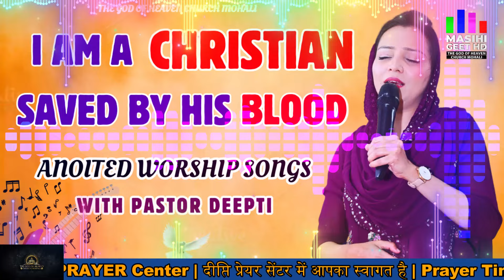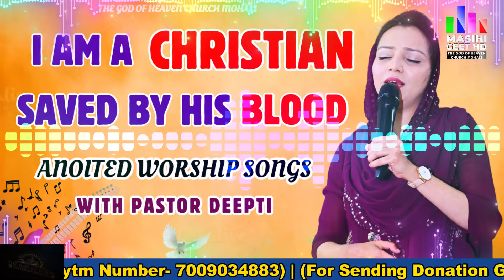I am a Christian saved by His blood | Worship Songs By Pastor Deepti Kalyan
1. I am a Christian saved by His blood,
   I am a Christian filled with the Spirit
   I am a Christian speaking in tongues
   I am a Christian part of His body
   I am a Christian called for His work
   I am a Christian full of His fire;
   I am a Christian shaking the world
   I am a Christian glory to God

      I am part of God's Christian band
       Marching on through the land,
       Going forth in His name
       Conquering every foe
Keep praising Him, Christian band

2. I am a Christian carrying the cross
    I am a Christian willing to suffer
    I am a Christian hating the world
    I am a Christian hating all evil
    I am a Christian never ashamed
    I am a Christian standing for Jesus
    I am a Christian full of His zeal
    I am a Christian living for Jesus

3. I am a Christian fighting to win
     I am a Christian never defeated
     I am a Christian under the blood
     I am a Christian far from all danger
     I am a Christian praising the Lord
     I am a Christian ever rejoicing
     I am a Christian until the end
     I am a Christian always a Christian

Pastor Deepti
Online church
THE GOD OF HEAVEN CHURCH MOHALI
Prayer Jesus